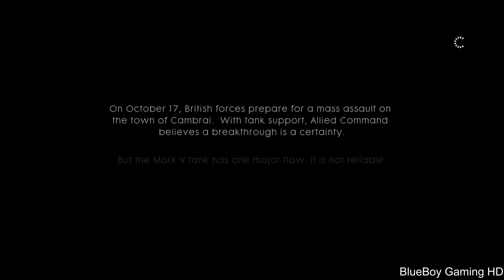Battlefield 1 Walkthrough Part 2 - Over The Top PS5 4K HDR (60fps)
SOUND START AFTER 6 MINTUES. SORRY FOR NO SOUND
This Time in PS5
Select 2160 for Best Quality
Battlefield 1 Campaign Gameplay Walkthrough Part 2 Chapter Mission 1: Over The Top Single Player Campaign for PS5 , PS4, Xbox One and PC. This Full Game Battlefield 1 (BF1) Walkthrough Gameplay, Story Missions,